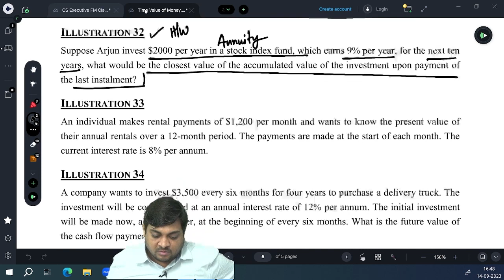CS Executive: Financial Management Class 4 | Time Value of Money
Financial Management
Management Accounting
Finance
Time Value of Money
Investment
ROI
Profit
Shareholder
Inflation
Consumption
Interest
Discount
Interest
Income
Expenditure